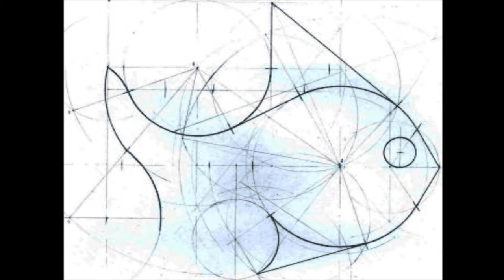Juan Luis Guerra - burbujas de amor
Juan Luis Guerra-